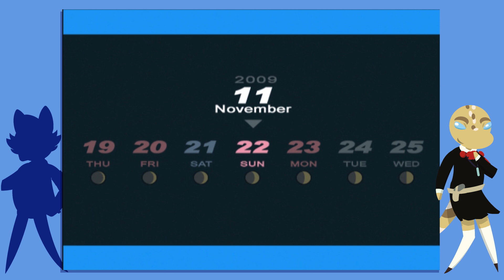Persona 3 FES Ep.68 - Pain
Chidori can't stand the sight of him anymore.

Support us!